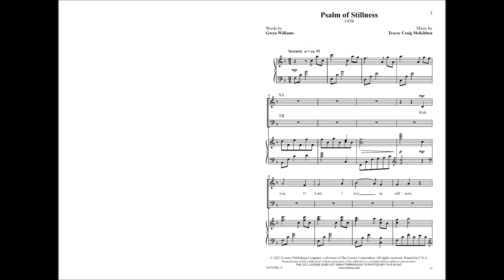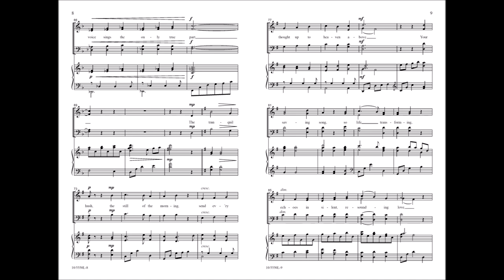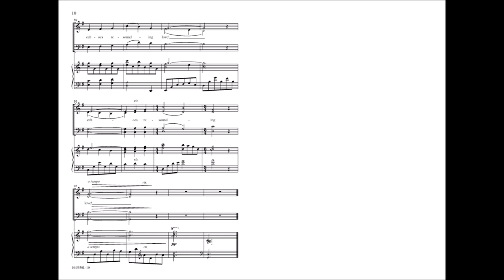Psalm of Stillness (SATB) - Tracey Craig McKibben, Gwyn Williams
10/5550L - Originally a piano piece by Tracey McKibben, "Psalm of Stillness" seemed to call out for just the right lyric, and Gwyn Williams filled that need with great sensitivity.  Ideal as a response to the events of this past year, or anytime your congregation needs assurance, this anthem brings the reminder that  "You promise peace in tomorrow's sunrise."